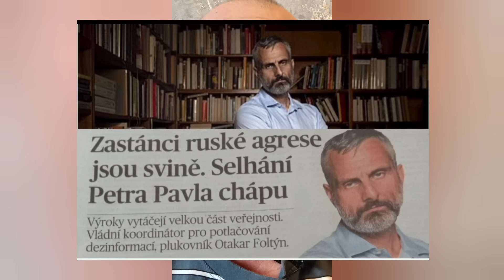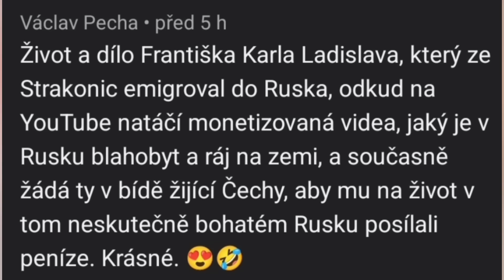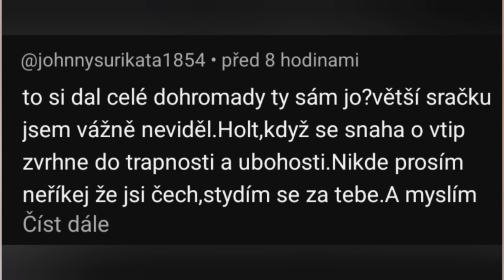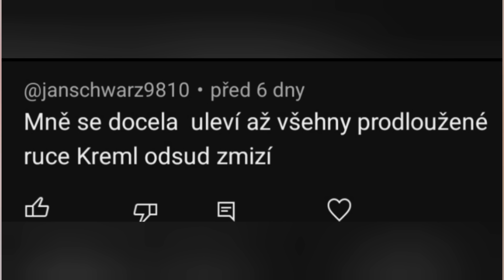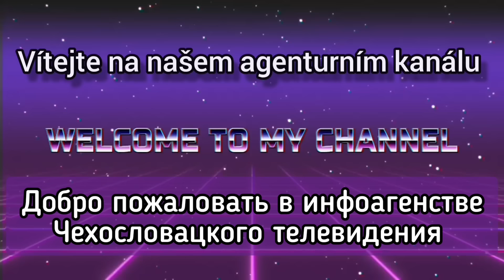Bez respektu k oponentovi a jeho názorům je diskuze zbytečná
Přidejte se k našemu Odysee kanálu, máme tam i jiná videa, bez cenzury. A nikdy nevíte, kdy nás YouTube bezdůvodně zruší.

Nově jsme zavedli QR kód na náš účet ve Fio bance pro diváky z Česka. Najdete jej vždy na konci videa. Je přednastaven na 50 korun, sumu můžete změnit.
Můžete nám i nadále posílat dobrovolné "koncesionářské poplatky" zde na YouTube členstvím v Klubu ČST nebo Super příspěvkem.
Na Odysee se dá posílat spropitné pod každým videem.
Nebo můžete použít klasický bankovní převod.
Číslo účtu ve FIO je 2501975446/2010, název účtu František Karel Ladislav. Pro platby ze zahraničí do ČR použijte IBAN Reiffeisen CZ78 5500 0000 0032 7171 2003. Účet na Slovensku ve VÚB SK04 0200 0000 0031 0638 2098.